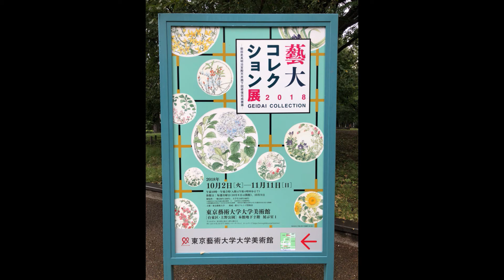【美術】 藝大コレクション2018 at 東京藝術大学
東京藝術大学のコレクションは、他の美術館と違い、一味違うコレクション（有名な作家ではないけれど良品を含む）だと思っています。
何が一味違うのか？それは、制作技法が凝っている（ユニークな）作品だと思います。
さすが芸大。目の付け所が違います。
その他に
1)芸術の保存・修復 ― 未来への遺産
2)「美術の授業ってなんだろう？」幼稚園から大学まで美術教育の流れを体感する展覧会
が同時開催しています。
こちらも興味深い展示です。